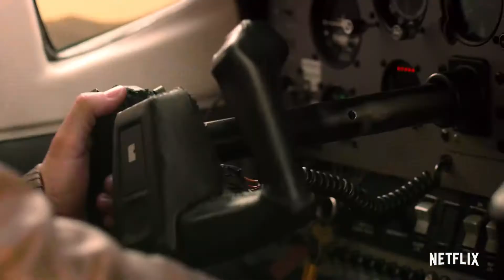HOLIDAY IN THE WILD Official Trailer 2019 Rob Lowe, Kristin Davis, Netflix Movie HD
Holiday in the Wild is an upcoming American Christmas romantic comedy film directed by Ernie Barbarash from a screenplay by Neal Dobrofsky and Tippi Dobrofsky. The film stars Rob Lowe, and Kristin Davis. It is scheduled to be released on November 1, 2019, by Netflix. Wikipedia
Director: Ernie Barbarash
Producer: Brad Krevoy
Distributed by: Netflix
Cast
Rob Lowe,
Kristin Davis

latest english movie trailer
holiday in the wild netflix
christmas in the wild trailer
christmas in the wild release date
christmas in the wild netflix trailer
holiday in the wild movie
christmas in the wild netflix release date
holiday in the wild imdb
christmas in the wild movie